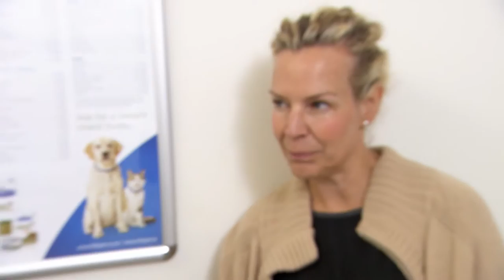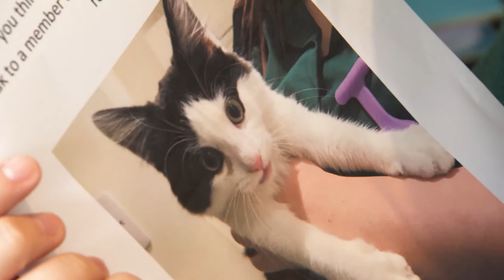🐱 Lost Kitten Found In Bush | FULL EPISODE | S03E07 | Vet On The Hill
Dr Phoebe checks on a cute kitten while Dr Scott deals with a very tough case.